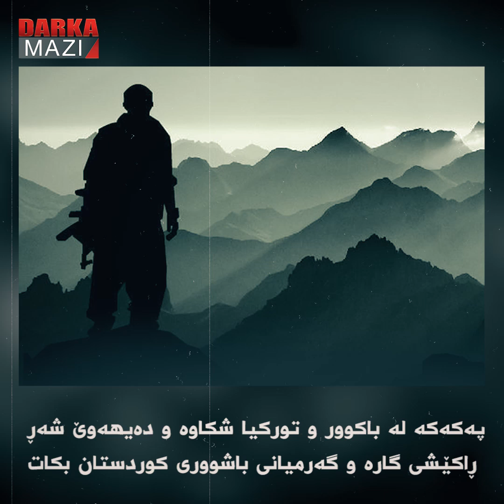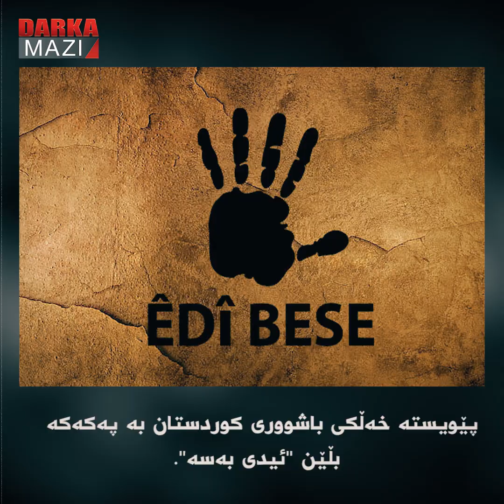پەکەکە لە باکوور و تورکیا شکاوە و دەیهەوێ شەڕ ڕاکێشی گارە و گەرمیانی باشووری کوردستان بکات